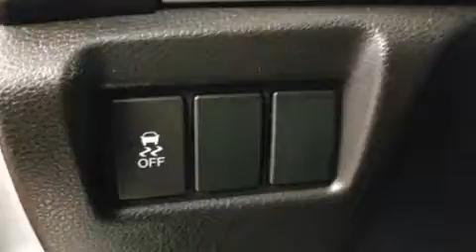2015 Acura MDX MDX SH-AWD in Dedham, MA 02026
You can expect a lot from the 2015 Acura MDX. A 3.5 liter V-6 engine pairs with a sophisticated 6 speed automatic transmission, providing a smooth and predictable driving experience. All of the premium features expected of an Acura are offered, including: delay-off headlights, front and rear reading lights, a power seat, heated seats, air conditioning, an overhead console, and seat memory. Third row seats expand the maximum passenger capacity to 7. For drivers who enjoy the natural environment, a power moon roof allows an infusion of fresh air. Premium sound drives 8 speakers, providing you and your passengers a sensational audio experience. Acura ensures the safety and security of its passengers with equipment such as: dual front impact airbags with occupant sensing airbag, head curtain airbags, traction control, brake assist, anti-whiplash front head restraints, a panic alarm, and 4 wheel disc brakes with ABS. Electronic stability control stands out as a technologically savvy innovation, keeping you better connected to the road. It also arrives with a Carfax history report, providing you peace of mind with detailed information. Our team is professional, and we offer a no-pressure environment. We'd be happy to answer any questions that you may have. We are here to help you.